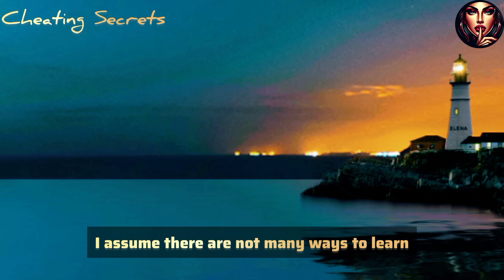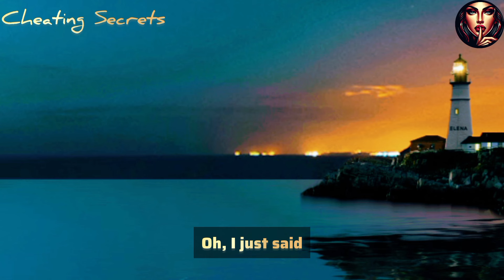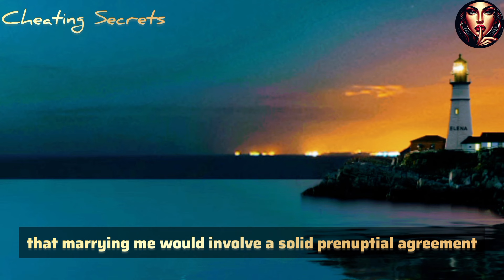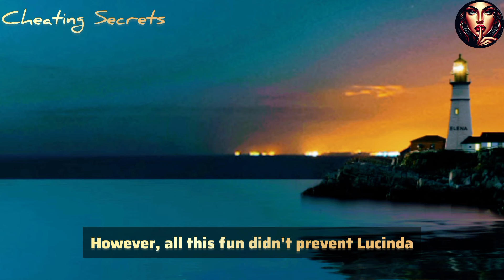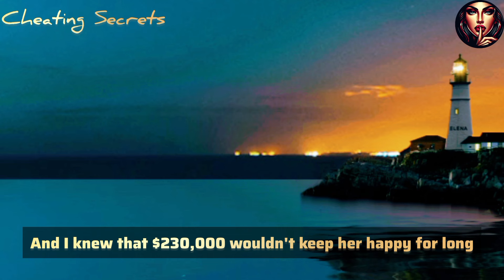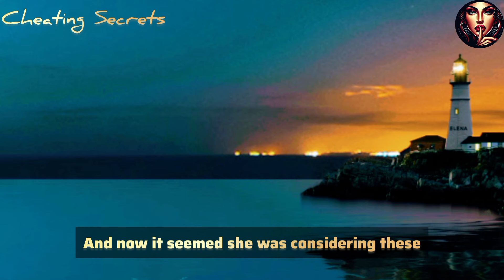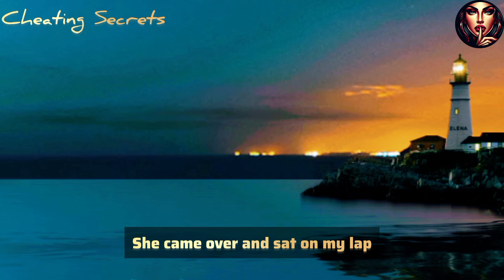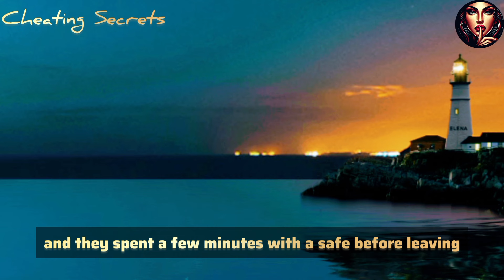I was seething with anger when I found out that my unfaithful wife had a secret lover...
I was seething with anger when I found out that my unfaithful wife had a secret lover. I hired a private detective and found out that she wanted to rob me and then run away with her lover. But she didn't know what I was capable of, and she paid a high price for it...